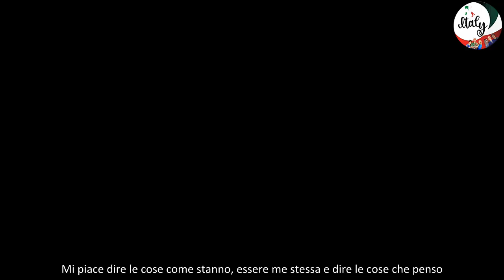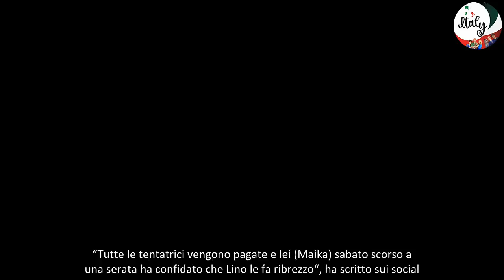Chi è Maika Randazzo, la tentatrice di Lino a Temptation Island “A lei gli fa ribrezzo”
Maika Randazzo, la tentatrice di Lino a Temptation Island 2024, ha 30 anni ed è originaria di Roma. “Lavoro tutto il giorno, impegnata nelle attività di famiglia” ha raccontato nella presentazione per Temptation Island. Sul suo profilo Instagram, nella descrizione, sono presenti i tag a una pescheria e ad un ristorante, con ogni probabilità i locali gestiti dai genitori. “La mia passione è andare in palestra e stare con i miei amici. Uno dei miei segni particolari è la determinazione, costanza e sincerità. Mi piace dire le cose come stanno, essere me stessa e dire le cose che penso. Tra 10 anni mi vedo realizzata, con una bella famiglia” ha continuato la tenatrice davanti alle telecamere di Witty. Al momento i suoi profili social, Instagram e Tik Tok, risultano privati.